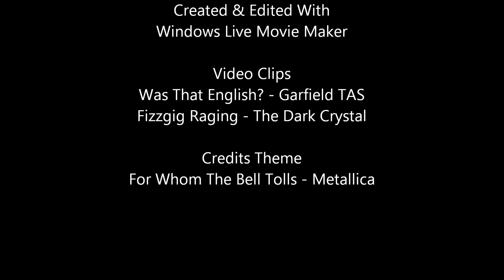BlisteredBlood Commentary: More Reasons As To Why 4th Gen Commentators Are Off To A Bad Start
Under a dare from DarkKuroPtera, he challenged me to use his avatar in place of the RED Medic that I normally use. Well, consider this commentary I have for you as my "Challenge Accepted" response! Who will I appear as?

In any case, now that we got the main part out of the way, let's get into the body of this commentary. Do you guys remember Styzor when he made a rather unintelligible response to TheAmazingAtheist? Well, GoldenWolfStudios responded to this in the form of a commentary on him first before he decided to throw one right back at him. Only problem is, the style of commentary he used will immediately remind you of other such users like FlippyInvader782, SeriousHedgehogCo and RickyWilliamFemia. Trust me when I say this folks. This isn't going to end well. Oh well! Enjoy my suffering! XD